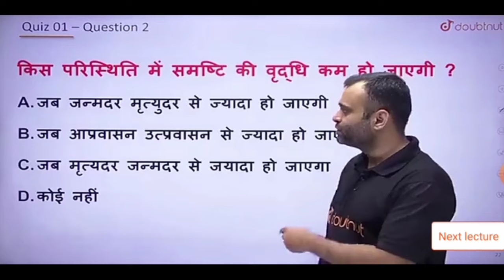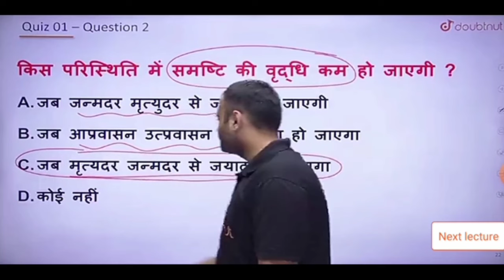NEET 2024 Biology Very Important Questions by Parth Sir|नीट हिंदी मीडियम स्टूडेंट प्रिपरेशन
NEET 2024 Biology Very Important Questions by Parth Sir|नीट हिंदी मीडियम स्टूडेंट प्रिपरेशन|biology|neet hindi medium|

About this Video:- Iss Video Mein Parth Khungar Sir ne question practice karvaya hai|All Subject Preparation Biology Chemistry Physic|neet preparation kaise kare|neet 2024|neet crack formula 2024|neet question revision|neet preparation hinde medium

neet question practice
neet preparation kaise kare
neet question revision 2024
neet Bio question
neet crack formula 2024
neet study plan 2024
Biology questions practice 2024|